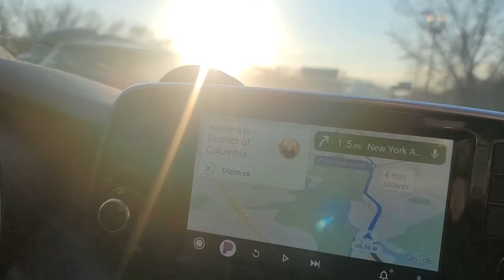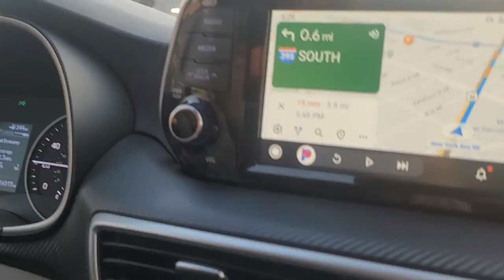אז מה היתרונות והחסרונות של Washington DC? הכל סרטון זה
אז מה היתרונות והחסרונות של Washington DC?
חוזרים שוב לבקר בפרוייקט שלנו בוושינגטון DC, בירת ארצות הברית, כדי לשתף מהשטח לגבי התקדמות הפרוייקט, להראות מה יש לבירת ארצות הברית להציע וכמובן לבקר במפקדה החדשה של אמזון - המיקום שנבחר על ידי אמזון לאחר שנתיים של חיפושים בכל רחבי ארצות הברית - שווה לעקוב!
אמזון
אם לאמזון זה טוב אז בטוח שגם לנו - וושינגטון די.סי. נבחרה על ידי אמזון כמקום הטוב ביותר להקים את המפקדה החדשה שלה - מה היו הפרמטרים ולמה דווקא וושינגטון די.סי.? תקראו כאן:
ומה זה אומר לגבנו?
מעבר לכך שבירת ארצות הברית היא שיאנית השכר של אמריקה עם ממוצע שכר של 94,000 דולר, ומעבר לכך של 750,000 התושבים יש 650,000 משרות ממשלתיות המשלמות שכר גבוה ושיהיו קיימות גם בשעת משבר (כל עוד ארצות הברית קיימת) - קיבלנו עוד 25,000 משרות צווארון לבן שרובם מיועדות למהנדסים בוגרי האוניברסיטאות הרבות שבאיזור מאמזון - וזה בדיוק הקהל שלנו למתחם המגורים החדש והטרנדי שאנחנו מקימים.
המדינה הנכונה לשלב הנוכחי של שוק הנדל"ן האמריקאי
השקעה בשוק חזק ביותר שעמיד במשברים - השוק שהוכיח אץ עצמו במשבר האחרון של 2008 עם כמעט ללא ירידה במחירים - האם אתם מוכנים למשבר הבא שנמצא מעבר לפינה? שוק הנדלן הוא ציקלי ולאחר 15 שנים של עליות צפוי תיקון - האם אתם יודעים באיזו מדינה להיות?
רוצים להבין למה דווקא עיר הבירה? תקראו כאן:
צוות מנצח
מעצב על שמצטרף לצוות מנצח שמקים את הפרוייקט - שחקנים חזקים בעלי שנות נסיון רבות:
האיזור הטרנדי ביותר בוושינגטון די.סי שעובר גנטריפיקציה מהירה - רוצים להבין מה זה אומר? הכנסו לכאן:
מיקום מנצח
הפרוייקט נמצא בקרבת הרחוב הטרנדי ביותר בבירה - H Street - השיינקיין של וושינגטון די.סי. - עם מסעדות, בארים, מועדוני ספורט והרבה שוכרים צעירים - ומוקם בחלקת השטח האחרונה הזמינה לבניה - תראו בקרוב בסיור שלנו מה קורה באיזור ואת מגדלי הקונדו שצצו מכל עבר ומשכו אליהם צעירים רבים עד שלא נשאר מקום לפרוייקטים חדשים - ומה זה אומר למחירי הנדל"ן? תראו מה קורה בישראל כשאין שטחים - המחירים טסים למעלה - וזה בדיוק המצב גם פה:
לפרטים על הפרוייקט בעברית (מצגת שנועדה למשקיעים שאינם כשירים) - גובה השקעה של 100,000 דולר ומעלה:
פרטים מלאים באנגלית למשקיעים כשירים או משקיעים אמריקאיים - יש להרשם באתר בתור משקיע כשיר לצפיה: